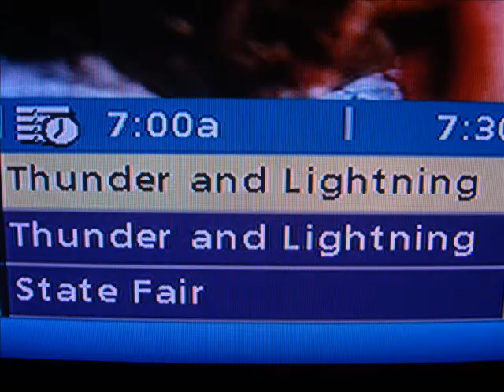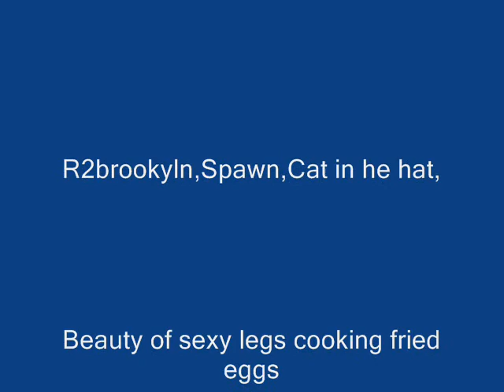PowerArc display in Ocean City,Md.wmv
I like a lot!
I never really liked LED's because they usually are stationary lights.Especially on the roof  I have to have a moving light.So far this my answer,the PowerArc.
Moving lights have impressive patterns. I actually met the owner of this company while at the Baltimore Fire Expo.Especially moving LED's.The Newport,De fire rigs are just to lengthen the video out since they were in the next sequence on the memory stick.